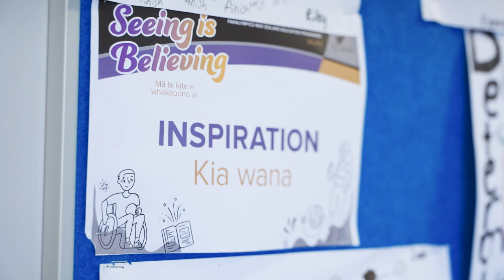Growing Paralympic education in NZ | Seeing is Believing